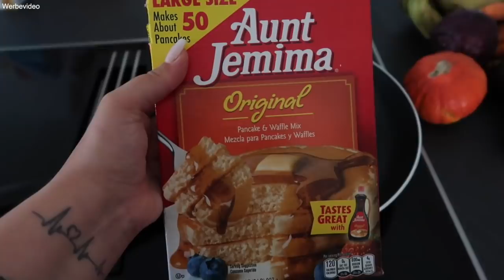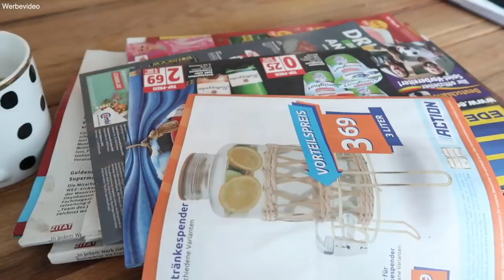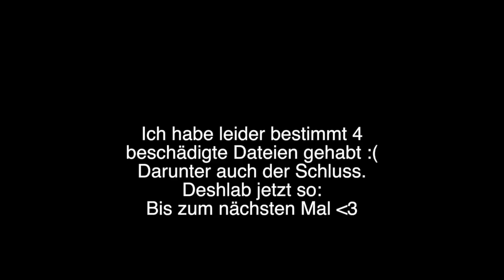Familien Zuwachs! | Wir bekommen einen Hund! | Ich könnte ausflippen! Wütend und sauer 😡 | Linda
Ich nehme euch wieder mit durch unseren Alltag und wünsche euch ganz viel Spaß beim Video :-)

Werbung.

Und mit dem Code Linda könnt ihr 5% sparen :)

Die passenden Puppen dazu:

Produkte die einfach mega sind:*

Lego Untergrund
Lego Duplo Bausteine

Das BESTE Spielzeug für eure Babys/Kinder:
von Philline in bunt
Beste Erfindung für euer Baby:
Spielematte grau / Herzen:
MEIN SELBSTBRÄUNER:
Beste Aufbewahrung für Spielzeug:

SONSTIGES WAS ICH LIEBE:

Der Baby Holzspielebogen:

*UNSER neuer Staubsauger ohne Kabel (super Ding!):

*Unser Kaffeevollautomat:

*Der beste Kaffee:

ALLE PRODUKTE ZUR SCHWANGERSCHAFT:

*Gipsset für dem BABYBAUCH:

*Das wunderschöne Mobile für das Baby:

*Unsere Wickeltischauflage:

*Mein Schwangerschaftstagebuch:

*OVULATIONSTEST VON CLEARBLUE:

*Die besten Stilleinlagen:

KÜSSCHEN.